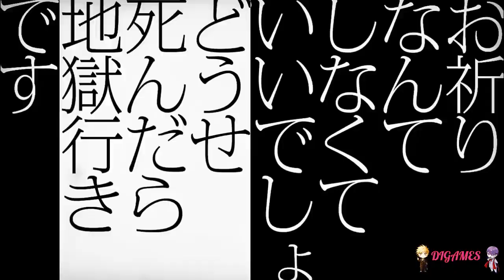(Gameplay) (SUB ENG) ラッキードッグ１+ Bad Egg (Prisión) #5 - ASUNTOS IMPORTANTES A TRATAR